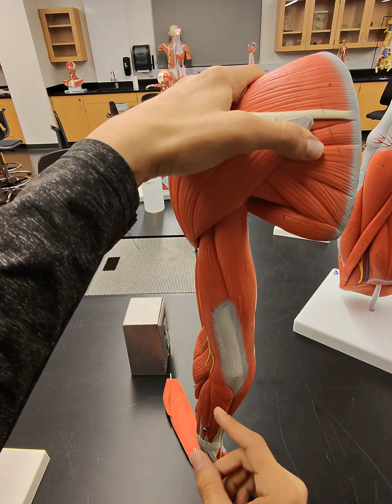Part 5 - Muscles on Proximal end of Limb model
Muscle locations only, no actions